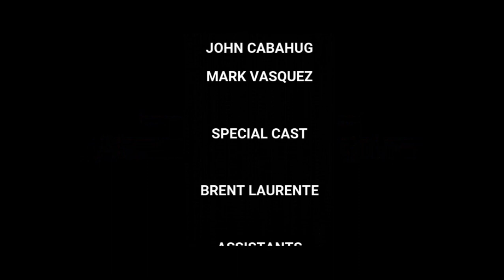Little Dark Secrets: The Making of St. Digna's Music Video